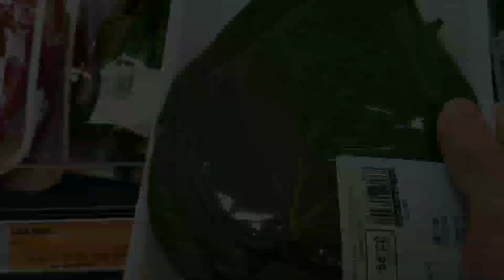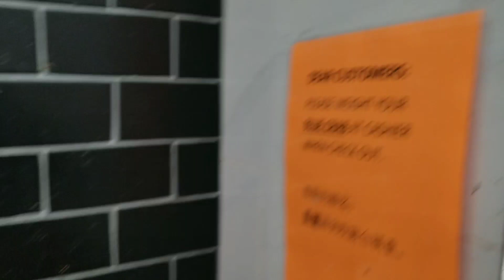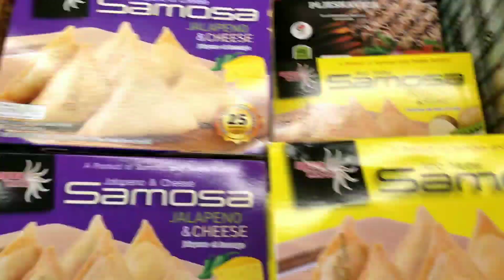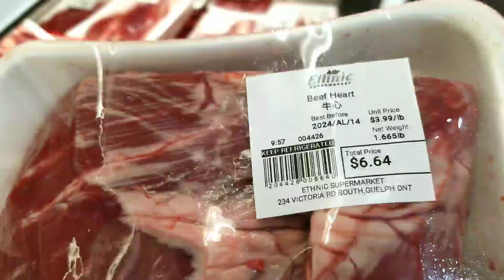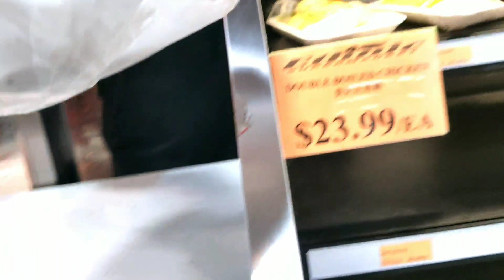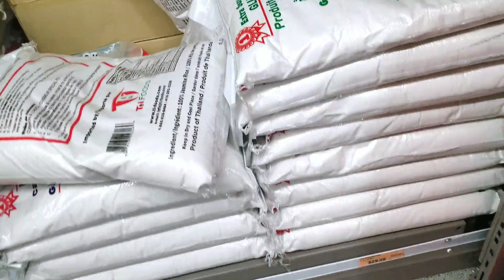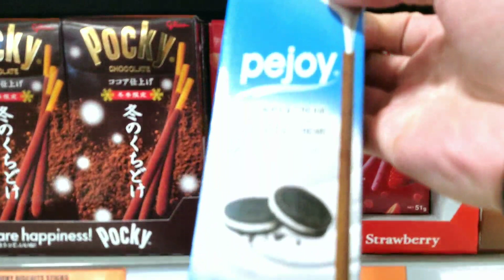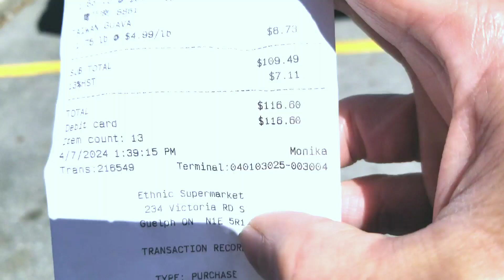Ethic Supermarket Grocery Haul:Live Seafood,Tropical Fruits,And Duck in Basket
Very grocery shopping full length version of this video content out of town I think supermarket in Guelph Ontario large variety of fresh vegetable tropical fruits, Seafood, barbecue, getting basket full of food shopping running to an elderly lady from the same province talking about great sales they are having and also the deal you can make when buying large portion we'll walk you through all around the market picking up fruits, Seafood, move on to the meet section and the barbecue area and did not want to leave until basket is full thank you for being here please enjoy the video thank you you the audience for being here please like and share comment is always welcome Please Subscribe for more videos we upload often if you subscribe please leave a comment I subscribe will be glad to reply to you and if you have a channel we would love to visit will definitely leave a coming there as well thanks again have a good day and lovely evening and happy shopping yeah.